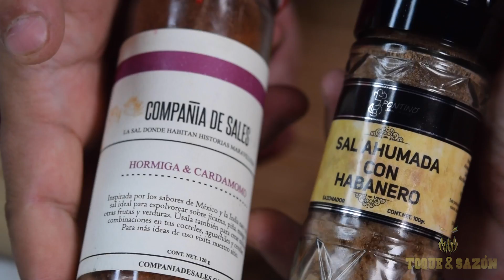CENA para CONQUISTAR | Un buen Corte, Vino + Postre y Pasión | TOQUE Y SAZÓN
Aquí te muestro como conquistar con una buena cena romántica al amor de tu vida en San Valentín al más puro estilo de Toque y Sazón.